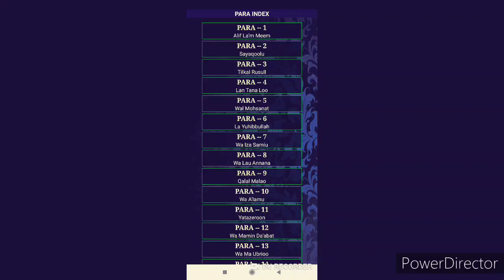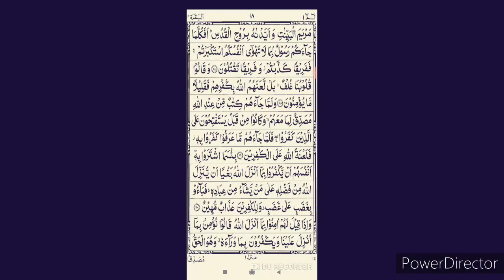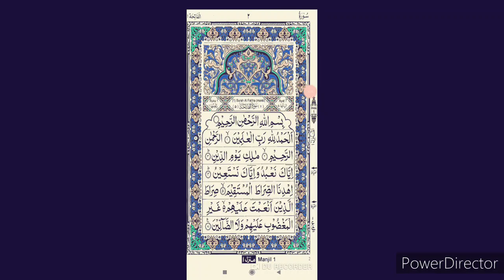Quran ki sb se pahli surah( सूरह फातेहा) ko rozana padhne ya sunne ya dekhne se kya hota hai jane